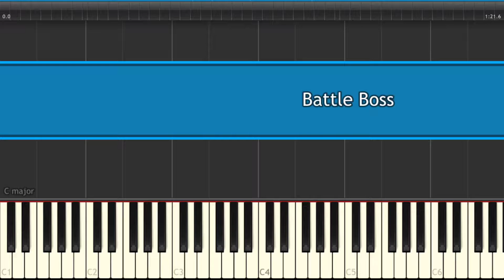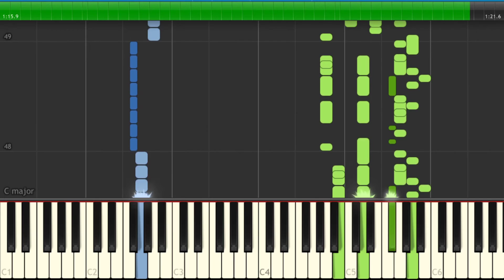Super Bomberman SNES - Boss theme - Piano Synthesia